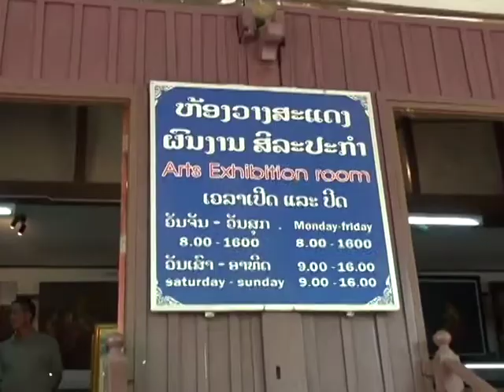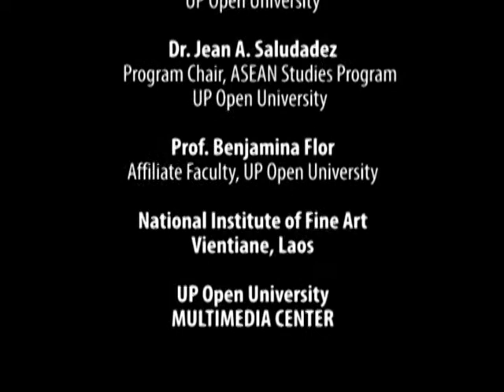ASEAN ARTS AND CULTURE | National Institute of Fine Art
National Institute of Fine Art